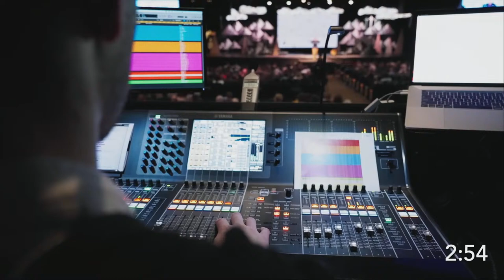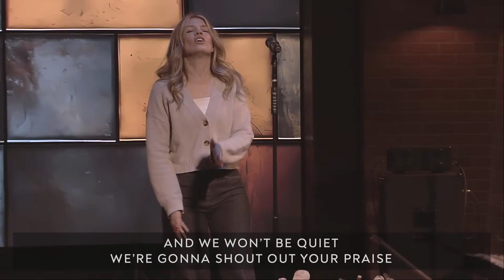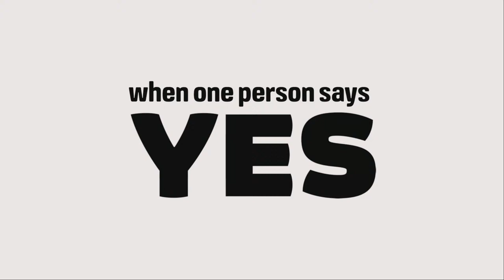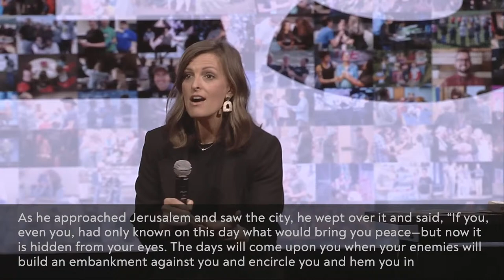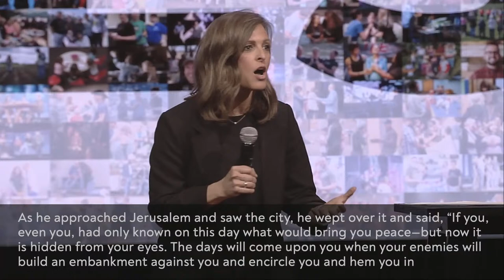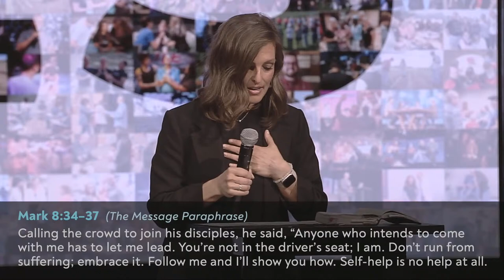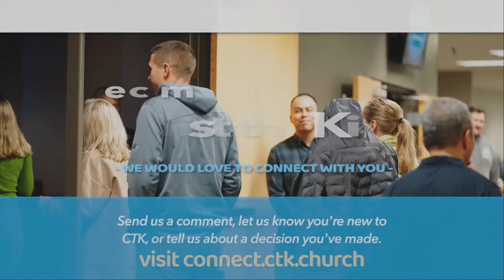CTK Bellingham – 6 PM Sunday Service – March 24, 2024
Join us for church online as we worship & grow together!